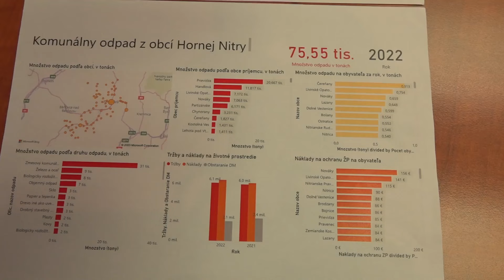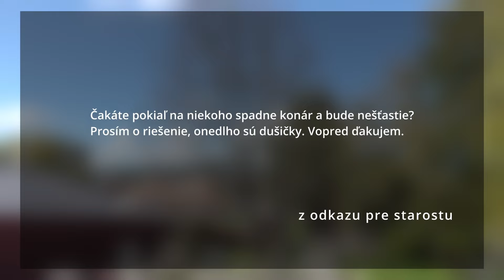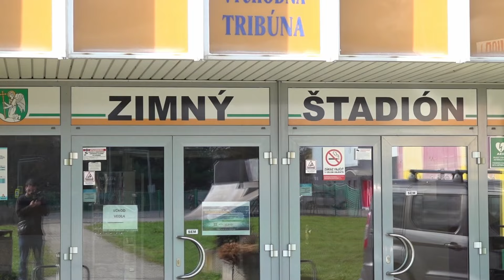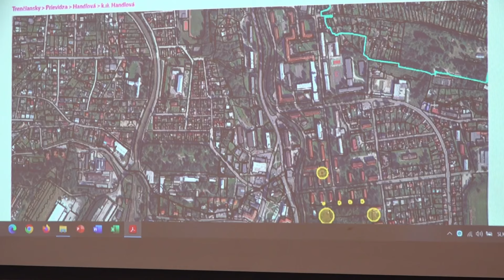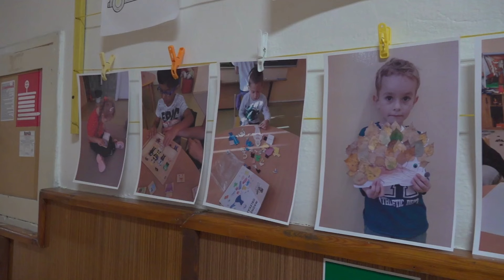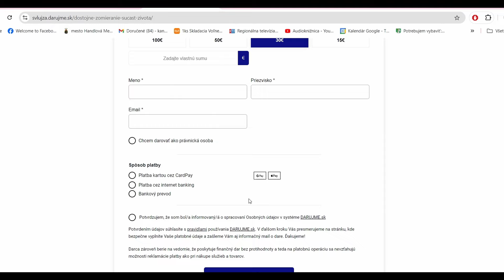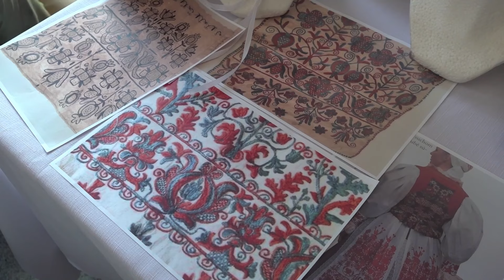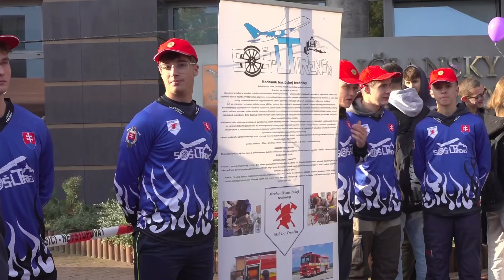Správy 40 - 11.10.2024